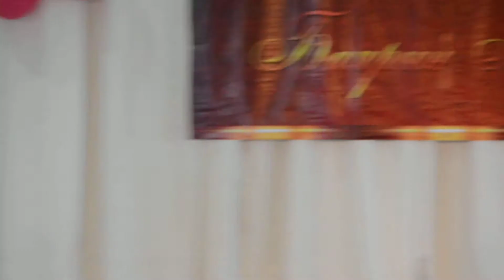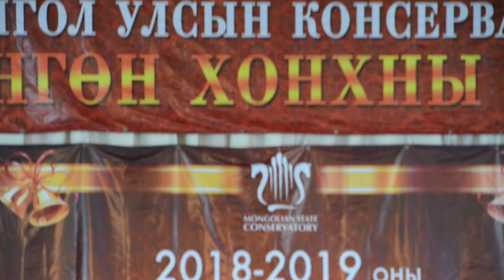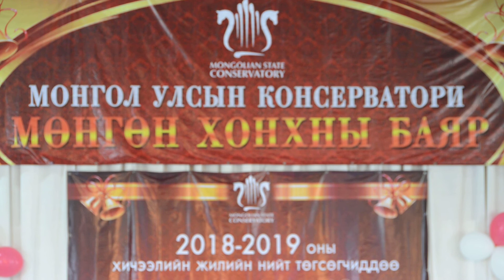Xoнхны баяр 8